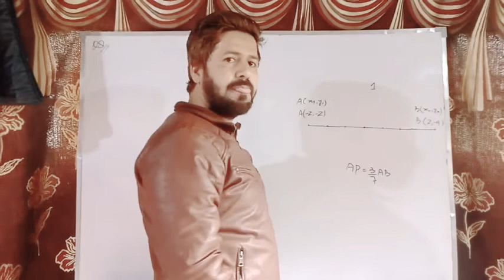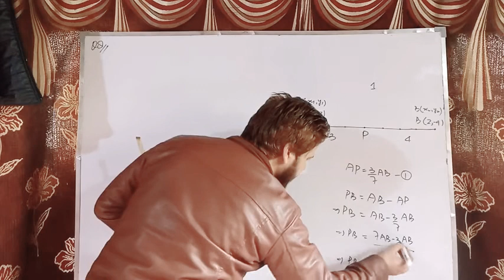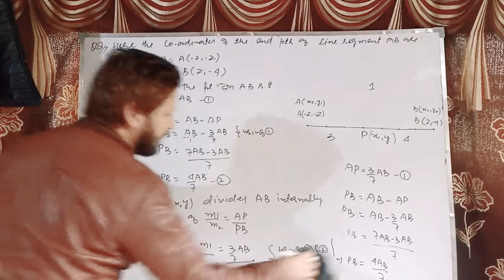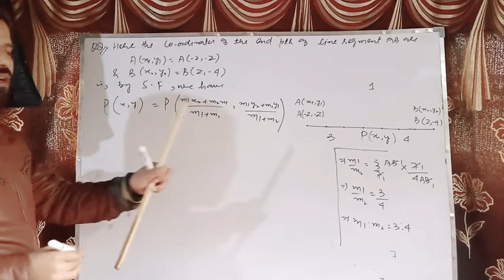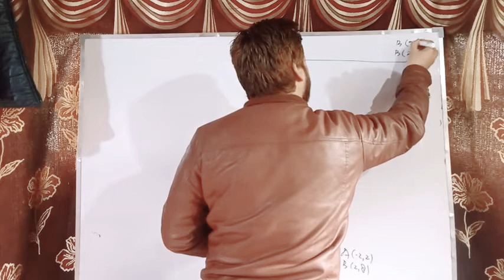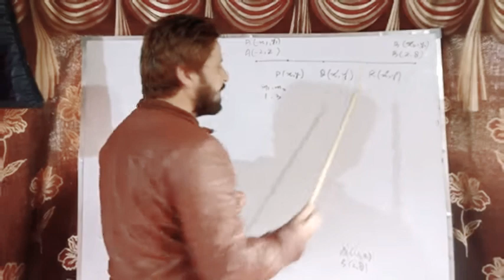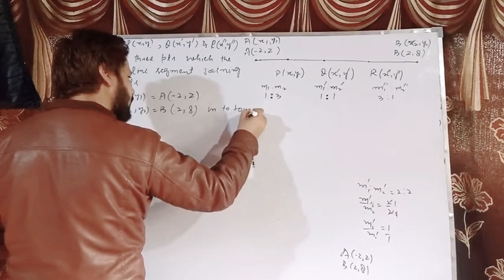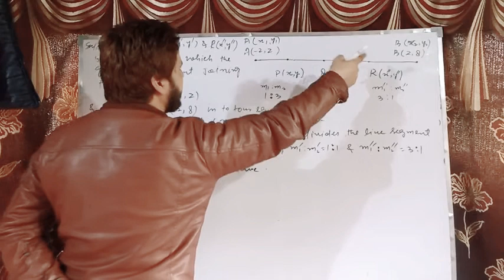class10th Ex 7.2 Q.no 8&9 by Tawseef sir